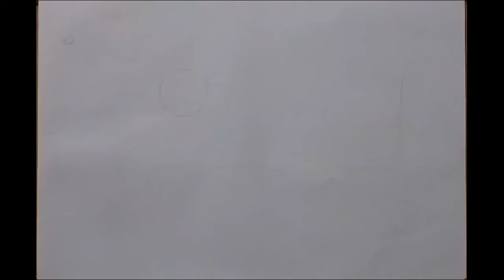Belajar KALIGRAFI Kontemporer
Belajar KALIGRAFI kontemporer (belajar membuat kaligrafi kobtem di kertas
gambar dan tutorial.
karya2 pensil saya bisa di buat referensi untuk di kanvas dinding dan triplek. jika temen temen lgi mendalami tentang seni kaligrafi kontemporer, saya saranin buat mengikuti grub grub lukis jangan cuman mengikuti grub kaligrafi aja, di Facebook banyak kok grub2 seni lukis pensil dinding dan kanvas, contoh ada grub, IPI, ikatan pelukis Indonesia, full color, melukis apa hari ini, pelukis Indonesia, dan masih banyak lgi...
admin dan isinya org baik semua... saya bnyak dapat ilmu dari mereka semua.. intinya kita selalu sopan untuk meminta koreksian... jangan cuman ingin unjuk karya saja...

nah dari karya2 dalam grup itu... bisa di jadikan referensi, dan di ubah mnjadi seni kaligrafi kontemporer 😁😁😁🙏🙏🙏